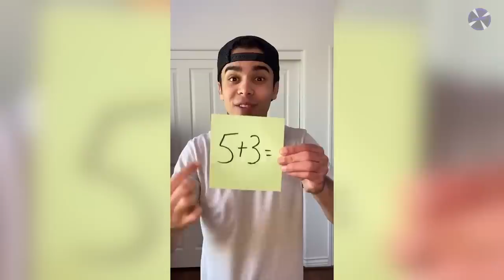My plane is crashing, goodbye..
In this video, we’ll be counting down 35 Moments that’ll make your Jaw drop! From funny fails, oddly satisfying moments, plane moments, and even a moment where some guy's plane has a malfunction and he thought he was gonna say goodbye. In this video, we showcase 35 of those crazy times and give our reaction, criticism, opinions, and rank them in our top 35 list. But make sure to watch till the end for a surprise!